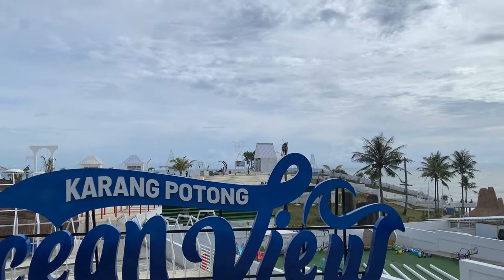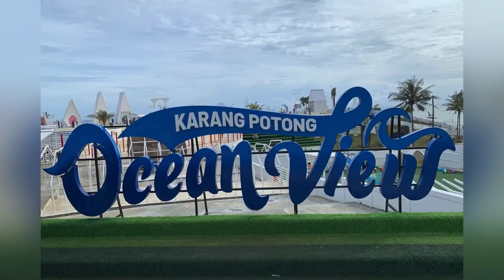Vlog jakarta to karang potong ocean view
Karang potong ocean view cianjur selatan